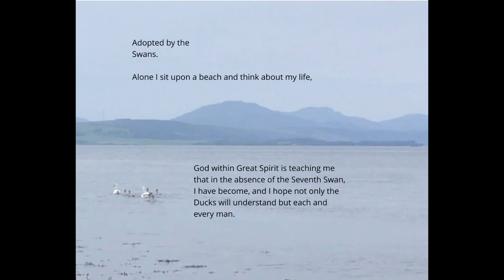Adopted by the Swans ©️2022 Richard Gallacher